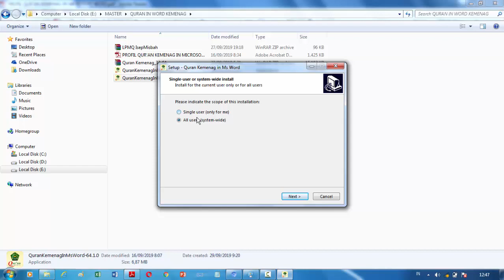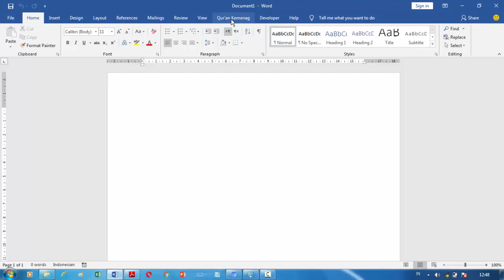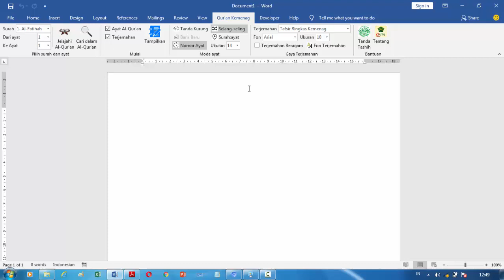Cara Install Aplikasi Quran Kemenag in Word yang Benar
Ada 2 jenis software Quran Kemenag in Word, yaitu 32 bit dan 64 bit. maka dari itu pastikan dulu versi bit yang anda gunakan saat ini.

Adapun cara Installasinya adalah pada video ini